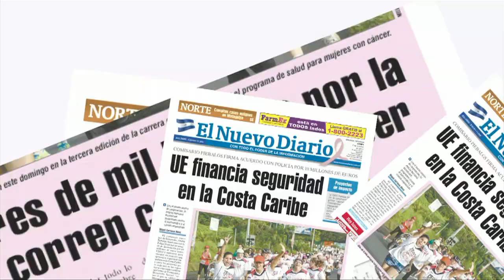Bismarck Martínez, diseñador del Mejor Traje Nacional Miss Universo 2013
Bismark Martínez, diseñador del traje ganador de Mejor Traje Nacional en Miss Universo 2013, dijo a El Nuevo Diario que se sentía "muy orgulloso" por el logro y agregó: "Nunca imaginé que el traje iba a llegar a ser el ganador". IRMA E. PALACIOS / END